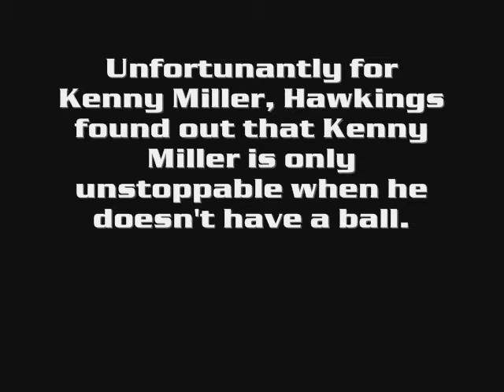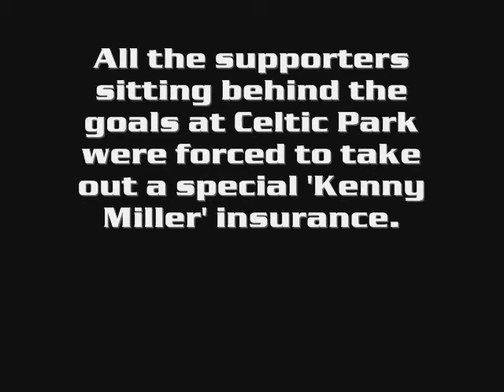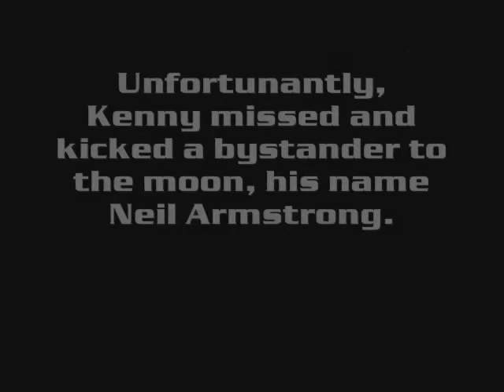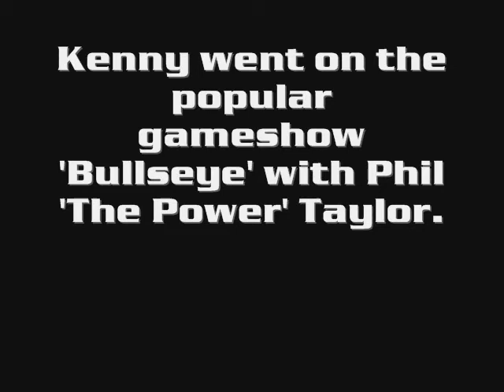The Kenny Miller Files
A classic TalkCeltic thread put to a very suitable piece of music by Phil Collins